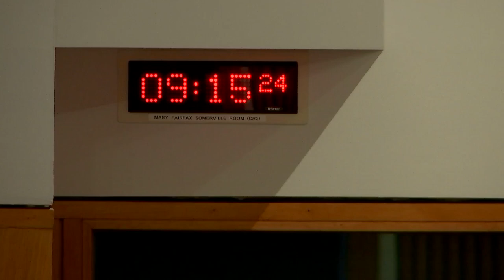Net Zero, Energy and Transport Committee - 9 January 2024